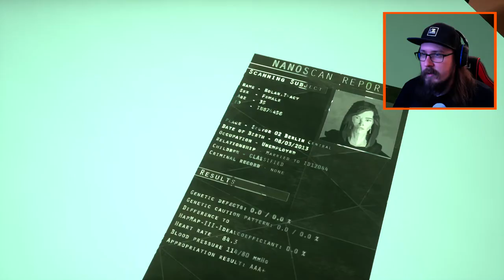FIRST TIME Playing | State Of Mind | Part 1 (Blind Playthrough)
This game is already breaking my brain. Or maybe I'm just overthinking?

😵WHO, ME?😵
Hello there (General Kenobi)!
I'm an pun loving gamer from Finland who got his first console at the age of 8 (NES) and been gaming since. Regarding of games, I eat just about anything, but mostly story based single players will take my heart (Final Fantasy, Chrono Trigger, Dragon Age, Mass Effect etc.).

👀 CHANNEL👀
This channel contains my Let's Play videos. I see my playstyle as pretty calm and I'm all in for that lore and story. My main focus will be story based games that you can just immerse yourself in and figure out all the mysteries it might have.
I will also play older games that I haven't never gotten around to actually play before.

I'm a huge fan of ChristopherOdd and CohhCarnage so be sure to check them out as well if you've never heard of them!

State of Mind unfolds in Berlin in 2048 and revolves around Richard Nolan, a journalist waking up in a hospital after an explosion, finding out that his family is nowhere to be found. Nolan soon realizes that the world has changed and that technology is taking over. The game focuses on the impact that AI and technology have on humans, as well as coming to terms with in what manner super AI- can adapt to human behavior. The main character in the game, Richard Nolan, is voiced by Doug Cockle, most notable for being the voice actor of Geralt of Rivia in The Witcher video game series.

The game is played through a third-person perspective. There is no combat involved in the game, instead gameplay mostly revolves around interacting with other characters, solving puzzles and doing mini games. Many things in the world can be scanned and interacted with, which gives the player information about items in the world. Players can, for example, interact with photos of the main character Richard's family. The game also focuses on exploring a wide variety of locations.

State of Mind is a 2018 graphic adventure game developed and published by Daedalic Entertainment. A cyberpunk story set in the near future, the game explores transhumanist themes. The game was released for Windows, Linux, PlayStation 4, Nintendo Switch and Xbox One in August 2018. It received mixed reviews upon release.